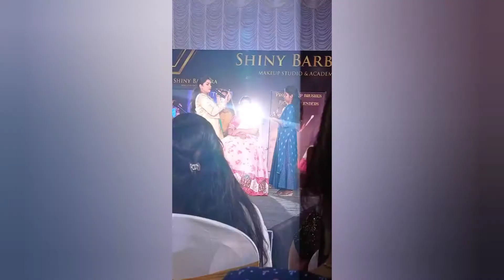SHINY MAM'S PRO MAKEUP BRUSHES LAUNCH EVENT VLOG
HELLO EVERYONE,

*patch test is always recommended*